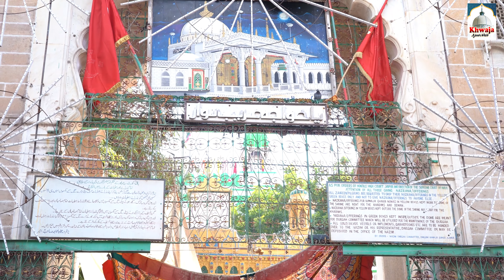Hum Ko Madina Dikha De Khwaja | अजमेर शरीफ दरगाह की शानदार क़व्वाली | Meraj Warsi | Khwaja Qawwali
► Album - Humko Madina Dikha De Khwaja
► Song - Humko Madina Dikha De Khwaja
► Singer - Meraj Warsi

12684-ISL_VNM